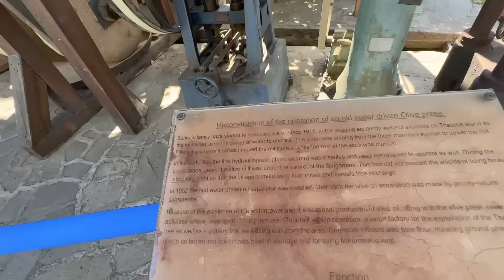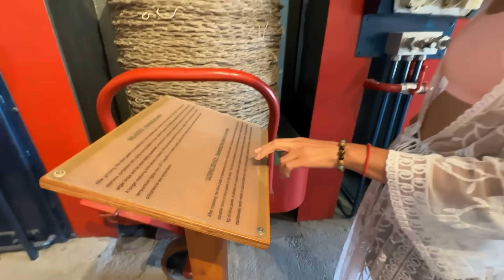ВЛЕЗНАХ НАВЪТРЕ В МОРЕТО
💎 Започни да инвестираш в Акции, Злато, Петрол и други сега с Admirals